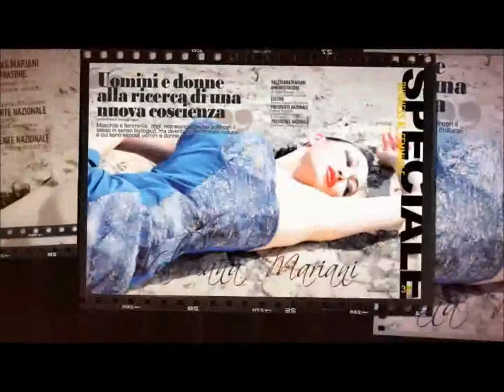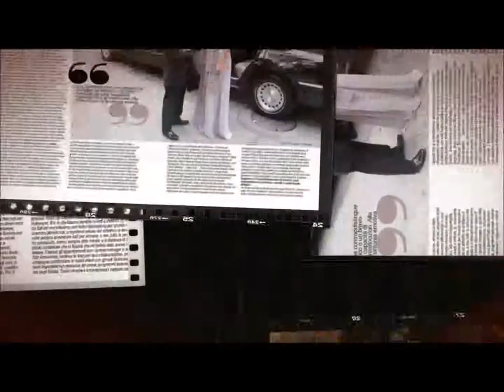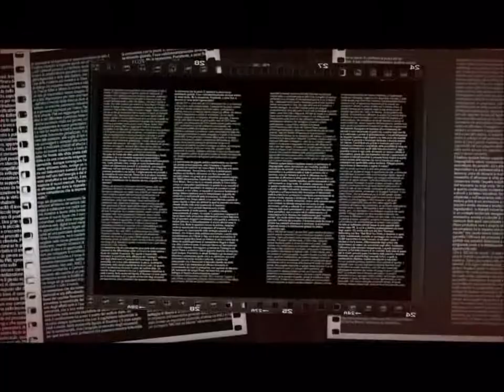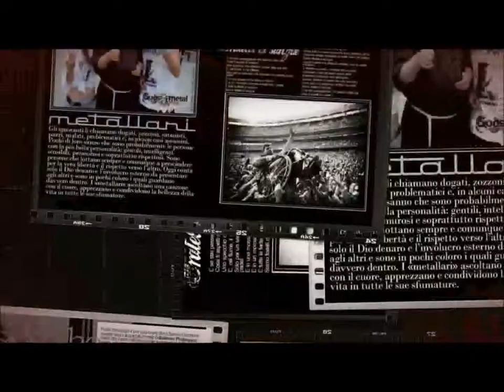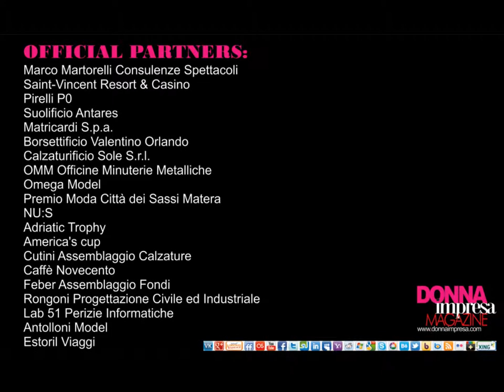donna impresa magazine Luca Frigerio summer 2012 by Bruno Romano Baldassarri (official video).avi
SPECIAL THANKS: Marco Martorelli (Roma) - Marco Fiore (Direttore Commerciale Sain-Vincent Casino de La Vallèe) - Enzo Centonze e Sabrina Gallitto (Agenzia Publimusic Matera) - Pasquale Salsano Smac Event (Salerno) - Eleonora Luciani (Porto San Giorgio)
Dina Della Schiava (Udine) - A.N.C.I.Associazione Nazionale Calzaturieri Italiani (Milano)
Riccardo Gubbiani Promoter internazionale del Fashion Made in Italy - Naomy Chittani Modella (Lecce) - Kasta Model (Bucarest)
Federica Mariani Titolare Estoril Viaggi (Grottammare) - Fabio Senzacqua Titolare Le Gall (Porto San Giorgio) - Franco Ciambella Stilista (Roma) Gianni Sapone Stilista (Roma) -  Giampiero Marcatili Caffè Novecento (Porto San Giorgio) Michele Miglionico (Roma) - Edoardo Secchi (Italia France Group Roma-Paris) - Ippolito Matricardi (Matricardi Spa) - Marcos Zen - Juan Morante - Piergiorgio Asuni - Abdullah al-Othhman - Raffaele Iommi - Sandro Bartolacci - Nadira Mahmoud - Ministero del turismo Oman

INTERPRETI (in ordine di apparizione)

*Luca Frigerio *Valeriana Mariani *Simona Politi *Lorena Magliocco *Chiara Banelli *Arianna Chieli *Beatrice Giasi *Barbara Panzeri *Silvia Bottaro *Cleto Sagripanti *Michele Tronconi *Laura Gherardi *Francesco Morace *Giordano Gironacci *Santo Versace *Miuccia Prada *Alessia Fabi *Gaetano Marzotto *Barbara Jovine *Valentino Orlandi *Francesca Rinaldi *Ippolito Matricardi *Giuseppe Zanotti *Annarita Pilotti *Edoardo Secchi *Alex Pascoli *Matteo Mignani *Catia Petriola *Antonella Buono *Enzo Centonze *Giuseppe Fata *Savatore Adduce *Valeria Mangani *Eugenio Di Giovanni *Erasmo Fiorentino *Roberto Guarducci *Erika Gottardi *Armando Terribili *Giuseppe D'Urso *Sabrina Gallitto *Michele Miglionico *Franco Ciambella *Federica Balestra *Sara Iannone *Anna Mariani *Guglielmo Marconi Giovannelli *Oliviero Rinaldi *Marco Venturoni *Giuseppe Ferrajoli *Mariagrazia Tetti *Christian Berlakovits *Dani Del Secco D'Aragona *Jacopo Sipari *Alessandro Di Pietro *Luigi Bruno *Giorgio Nerpiti *Stefano Castori *Gianfranco Beleggia *Chiara Andreucci *Paolo Sistilli *Navira Mahmoud *Alan Sorrenti *Bruno Romano Baldassarri *Marco Palmieri *Fabio Senzacqua *Betty Squadroni *Sharon May Linn *Massimiliano Zerbini Chicco Mc *Gianluca J *Andrea Rogante *Morel Bolea *Ernesto D'Ettorre *Pierfrancesco Verdura *Giampiero *Sandro Cecchini *Caterina Micheli *Fabrizio Pacifici *Giacomo Carlo Perotti *Massimiliano Giorgio *Francesco Rongoni *Matricardi Spa

OFFICIAL PATNERS:
Marco Martorelli Consulenze Spettacoli
Saint-Vincent Resort & Casino
Pirelli P0
Suolificio Antares
Matricardi S.p.a.
Borsettificio Valentino Orlando
Calzaturificio Sole S.r.l.
OMM Officine Minuterie Metalliche
Omega Model
Premio Moda Città dei sassi Matera
NU:S
Adriatic Trophy
America's cup
Cutini Assemblaggio Calzature
Caffè Novecento
Feber Assemblaccio Fondi
Rongoni Progettazione Civile ed Industriale
Lab 51 Perizie Imformatiche
Antolloni Model
Estoril Viaggi
Camere di Commercio Italiane e Italiane all'estero